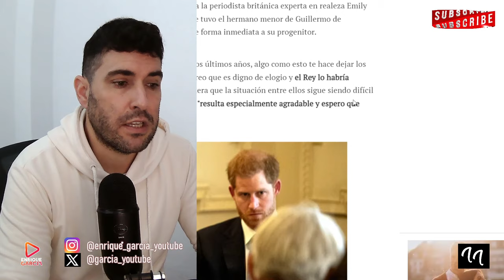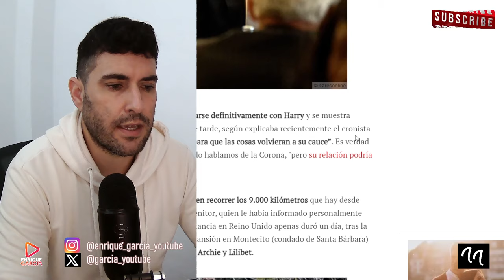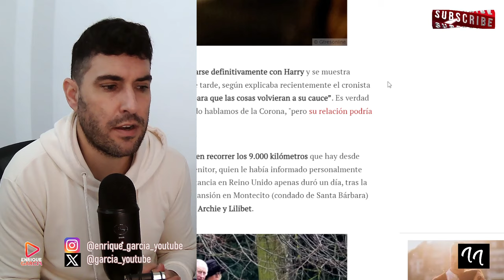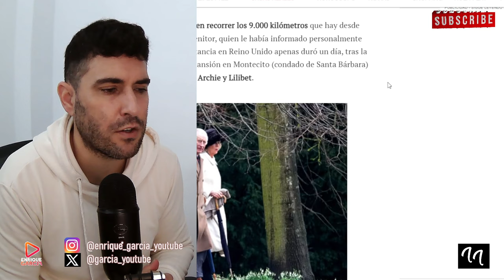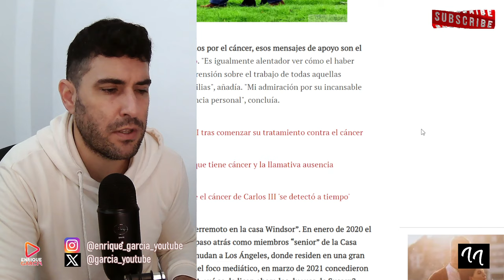GUILLERMO CULPA DE TODO A HARRY, POR KATE MIDDLETON Y REY CARLOS Y LE DICE NO A UN REENCUENTRO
X @garcia_youtube
SI QUIERES SER INFLUENCER